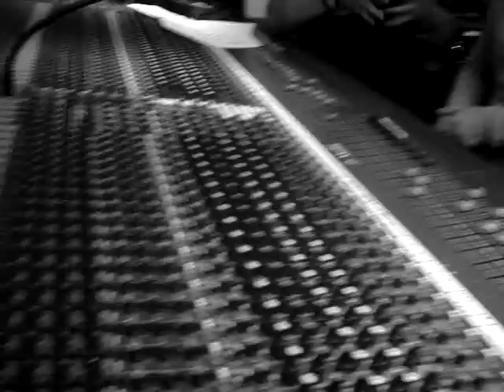João Pedro Mourão - gravando (recording) no Na Cena Studios - grupo DBS parte 2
Gravação das bases do single do grupo DBS -To de Bem com a Vida.
(Recording sessions for DBS's single "To de bem com a vida")

João Pedro - Guitar
Michel Skava - prod/arr keys
Celso Pixinga - bass
Albino Infantozzi - drums
LP Serafim - Audio Eng.

Na Cena Studios - São Paulo